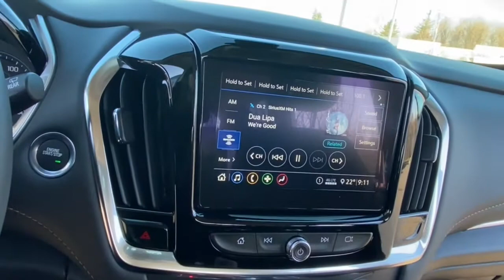2021 Chevrolet Traverse Lake Orion, Rochester, Oxford, Auburn Hills, Clarkston, MI 457821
Summit White New 2021 Chevrolet Traverse available in Lake Orion, Michigan at Wally Edgar Chevrolet. Servicing the Rochester, Oxford, Auburn Hills, Clarkston, MI area.

Traverse LT 4.2 Multi-Color Enhanced Driver Instrument Display Automatic Emergency Braking Automatic Heated Steering Wheel Chevy Safety Assist Convenience & Driver Confidence Package Following Distance Indicator Forward Collision Alert Front Pedestrian Braking Heated Driver & Front Passenger Seats Heavy-Duty Cooling System IntelliBeam Auto High Beam Control Headlamps Lane Change Alert w/Side Blind Zone Alert Lane Keep Assist w/Lane Departure Warning Preferred Equipment Group 1LT Radio: Chevrolet Infotainment 3 Plus System Rear Cross Traffic Alert Rear Park Assist w/Audible Warning Rear Power Liftgate Remote Start SiriusXM w/360L Trailering Assist Guidelines Trailering Equipment Universal Home Remote.brbrFWD 3.6L V6 SIDI VVT 9-Speed Automatic 18/27 City/Highway MPGbrbrbr***GM vehicles will reflect Employee Pricing less current factory incentives. Special offers and incentives may apply based on eligibility. Pictures may not reflect actual vehicle. Posted miles may vary. Some options listed may be inaccurate due to VIN decoders. Some vehicles may have added accessories. See Dealer for details.*** Price includes: $1000 - GM Targeted Purchase Private Offer. Exp. 04/30/2021